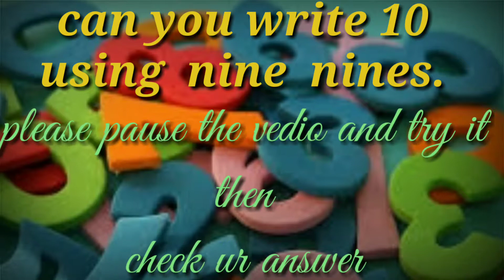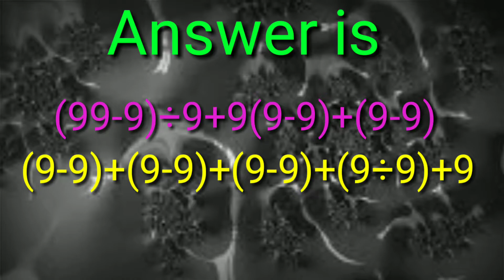Can you write 10 using nine nines...................